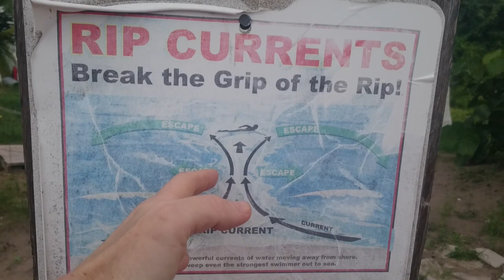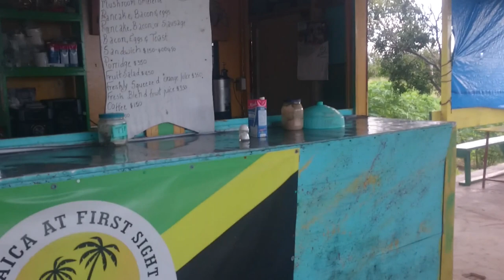Tour durch Treasure Beach, Jamaika - der Geheimtipp zur Individualreise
In diesem Video stelle ich Euch das jamaikanische Fischerdörfchen Treasure Beach vor. Vom Massentourismus unbeeindruckt hat sich Treasure Beach seinen verschlafenen Charakter bewahrt. Seit ein paar Jahren darf ich Treasure Beach mein Zuhause auf Jamaika nennen. Ich zeige Euch die verschiedenen Strände, stelle Euch Orte vor, wo man gut essen und trinken kann und das Katamah Gästehaus als meine Lieblingsunterkunft.
Auf meiner Fahrt nach Treasure Beach halte ich am Peter Tosh Mausoleum in Belmont und am Fort Charles Beach.
Weitere Ausflüge und Touren erscheinen auf meinem Kanal ZeigMirJamaika!

Wenn Euch unsere Touren interessieren, dann schaut in unseren Irie Holiday Tours Kanal: